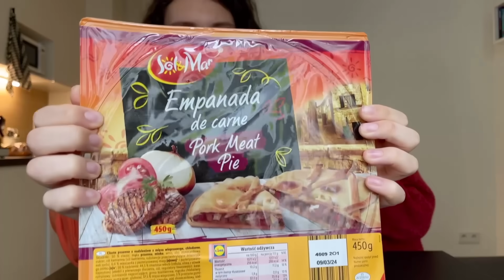TESTIAMO LA SETTIMANA SPAGNOLA del LIDL 🇪🇸 yuuum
Ciao ragazzi! Benvenuti in un nuovo VIDEO ASSAGGI!
Come saprete tutti, al LIDL ci sono sempre le famose SETTIMANE dedicate ai vari PAESI DEL MONDO! Potete trovare la settimana americana, quella tedesca, quella portoghese, asiatica, francese e tanto altro...
Questa volta noi abbiamo trovato taaantissimi prodotti dedicati alla
SETTIMANA SPAGNOLA DEL LIDL 🇪🇸 così ci sembrava molto carino fare un TASTE TEST di questi prodotti!
Speriamo tanto che questo video assaggi dedicato al nostro DISCOUNT del cuore vi sia piaciuto e noi ci vediamo alla prossima! 🥰

👍🏻 LASCIATE LIKE PER FAR GIRARE IL VIDEO